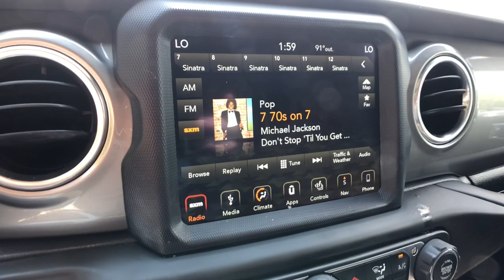2018 Jeep Wrangler Rochester Hills, Troy, Pontiac, Sterling Heights, Auburn Hills, MI 221124T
Ocean Blue Metallic Clearcoat Used 2018 Jeep Wrangler available in Rochester Hills, Michigan at Rochester Hills CDJR. Servicing the Troy, Pontiac, Sterling Heights, Auburn Hills, MI area.
2018 Jeep Wrangler Unlimited Sahara - Stock#: 221124T - VIN#: 1C4HJXEG5JW223809

2018 JEEP WRANGLER UNLIMITED SAHARA Clean CARFAX One Owner **4WD**Back-Up Camera**Bluetooth**Front Heated Seating**WarrantybrbrThis vehicle also includes Automatic Temperature Control, Push Start, Heated Steering Wheel, Satellite Radio, Radio Wheel Control, Auto Headlights, Keyless Entry, Zone Temp-Dual